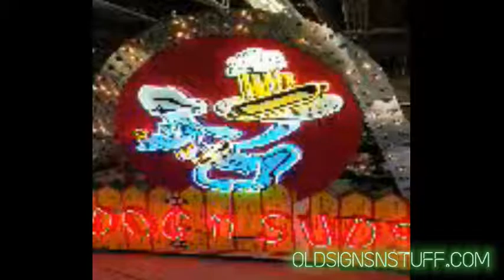Dog n' Suds Neon Sign with Chaser Lights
Visit us at oldsignsnstuff.com to see all we can do for you.